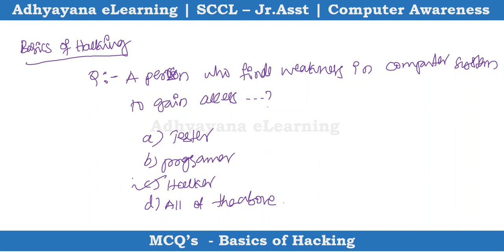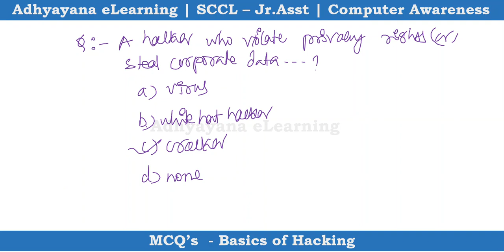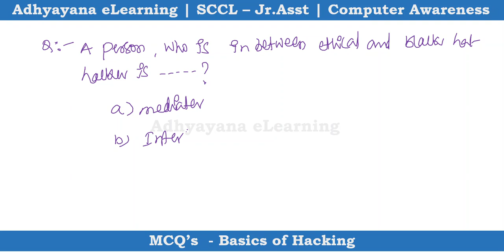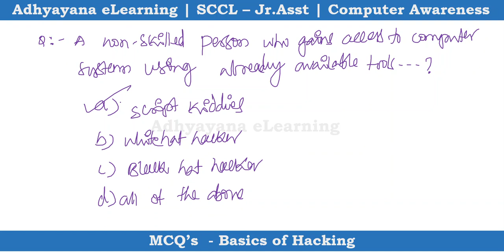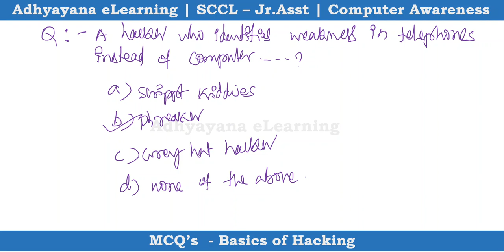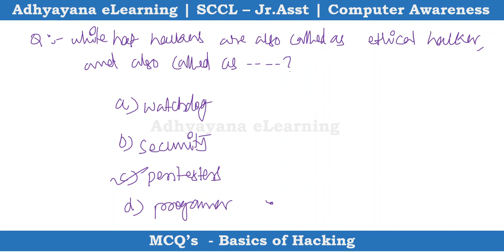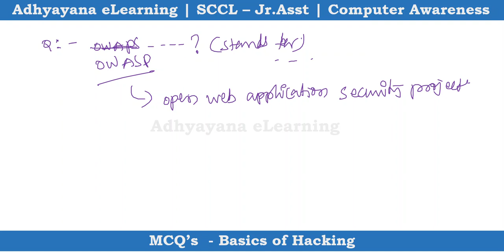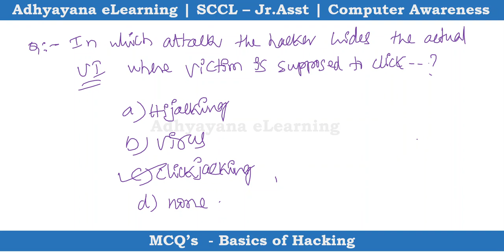Singareni Junior Assistant | Computer Awareness | MCQ's Basics of Hacking | by Korivi Ramesh Sir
SCCL - Junior Assistant Computer Classes
Korivi Ramesh, M.Tech(CSE), OCJP